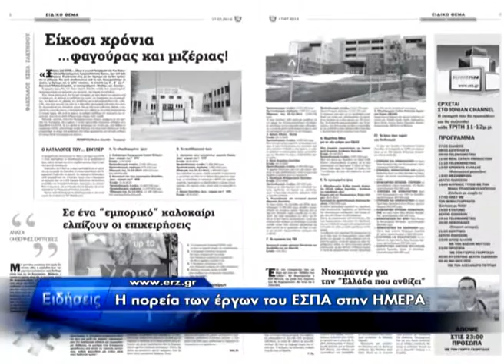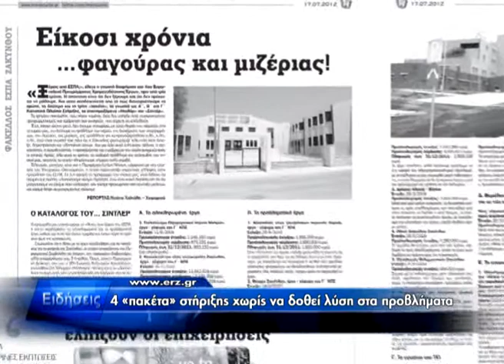Δελτίο Ειδήσεων 17.07.2012